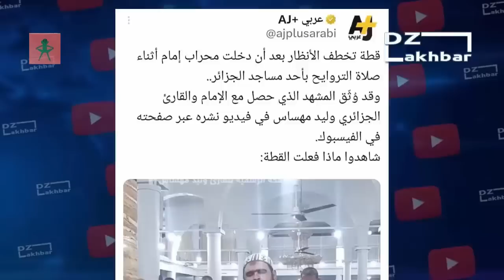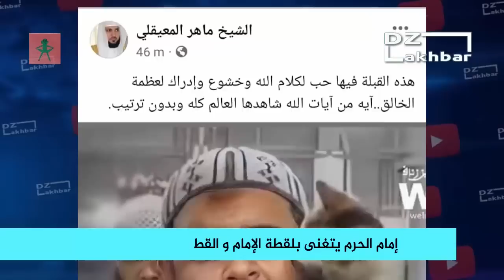شاهد إمام الحرم ماهر المعيقلي يفاجيء الإمام الجزائري وليد مهساس بعد لقطة القطة تراويح بكلمات رائعة